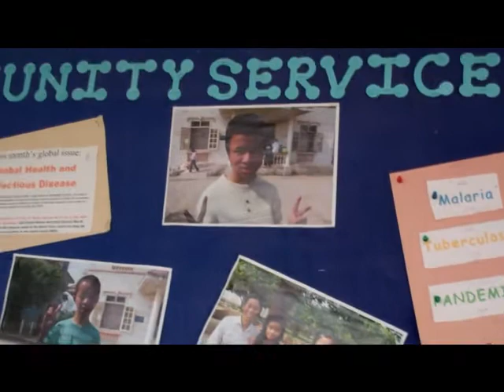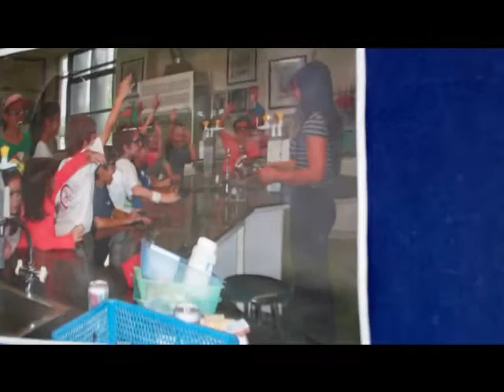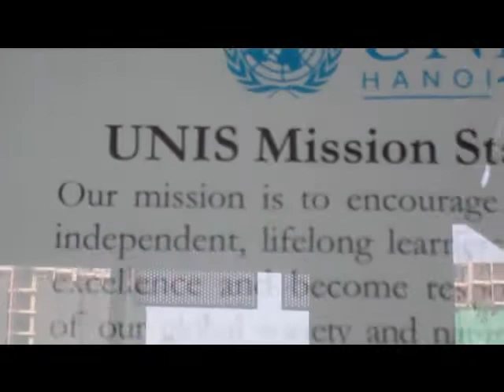E&E at the UNIS Hanoi I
Evie is going to this school